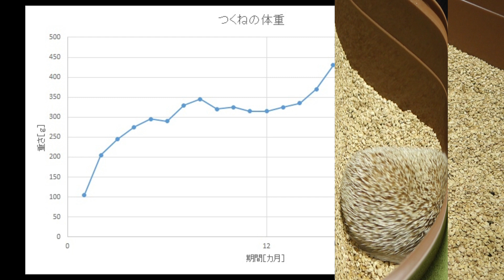ハリネズミの身体測定（21ヶ月目） NAME：つくね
癌でした・・・

ハリネズミを好きになるきっかけに。